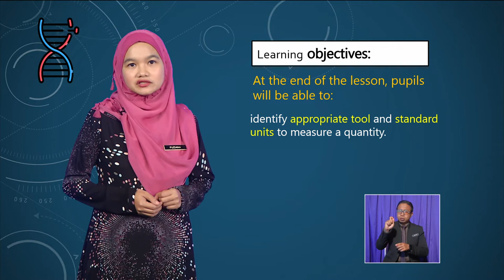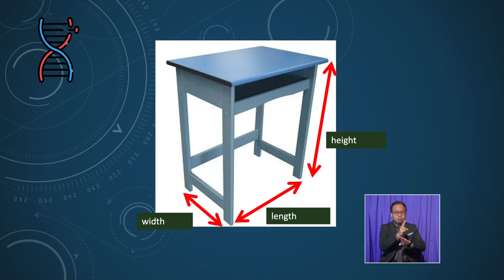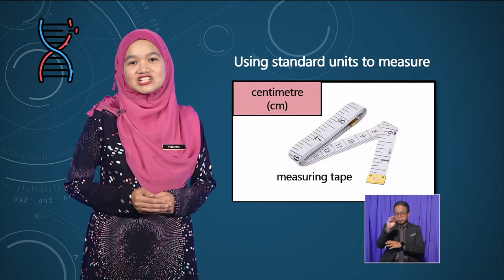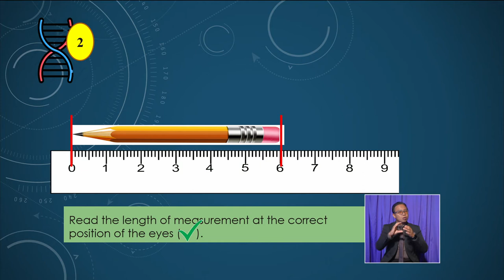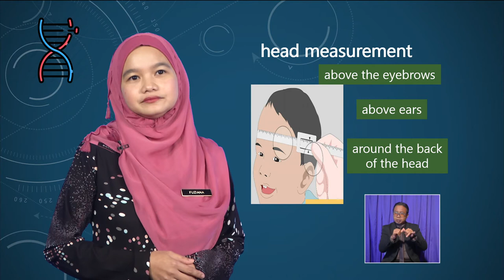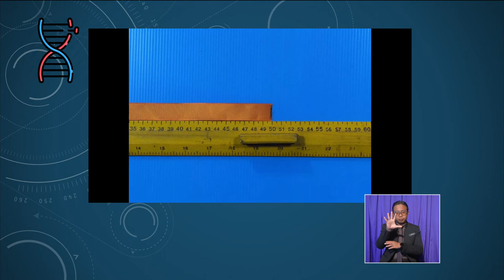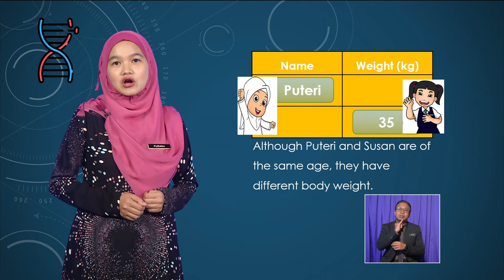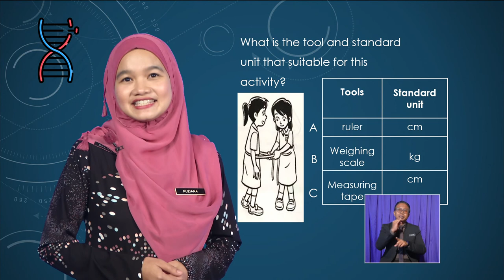Science DLP Year 2 Process Skill Measure And Use Numbers | DLP0029